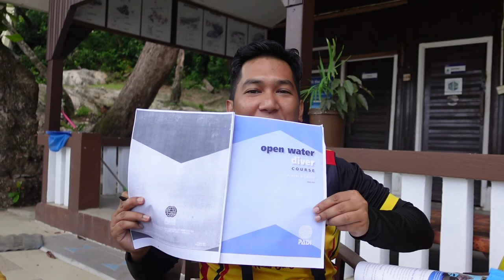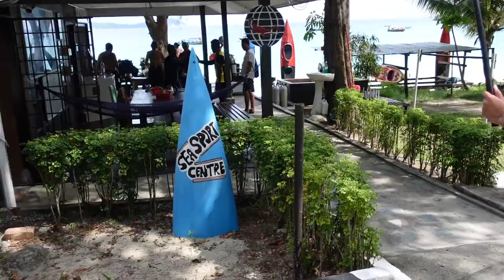Diving trip Perhentian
It’s exciting!

So, let me explain to you why scuba diving is fun!

My latest trips more unforgettable in life! Damnnn

I wasn’t knew that it was so much fun when you truly explore a whole different part of our world. I learn new things that gives me positive energy. During scuba diving you learn about physics and equipment, but also about underwater life, environmental protection and moreee! One more thing is i learn new skills everytime I completed my dive.

I do enjoy my luxury travel around the world for the past years! 😅 But scuba diving enriched my travels because it gives to explore different parts of world which is amazing! During scuba diving, you must to focus on your breathing, slowly inhale and exhale. You will enjoy the peaceful and calm under water. No phone calls, emails, meetings and so on! Haha 😂 this makes a dive pretty zen!

Being 18 meters (definitely i will go for advance, 30 meters soon haha) below the water, that is a pretty intense adventure! You explore areas, which is difficult to visit and relatively few people come.

Each dive site will count a different  experience ! You will always encounter different wildlife and different circumstances under water.

Ok let talk about budget. For backpackers, diving can take up quite a bit of the travel budget. Courses are generally 300-500 USD’s (RM1,200-2,000). The prices vary highly between schools and destinations. I completed my diving license in Pulau Perhentian with RM1,600. However, for me, it was all worth.

So, next mission is to complete my advance diving, meet turtles, sharks and so many more! Hehe 😆😆😆